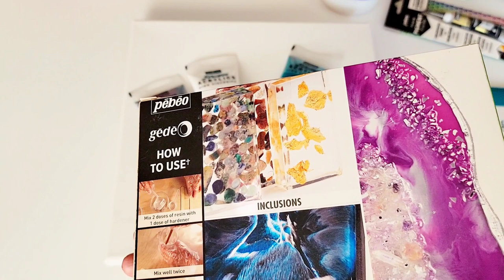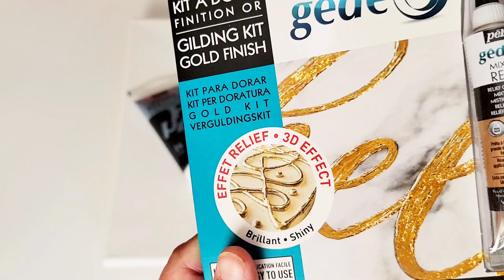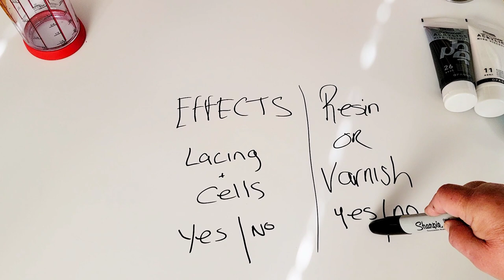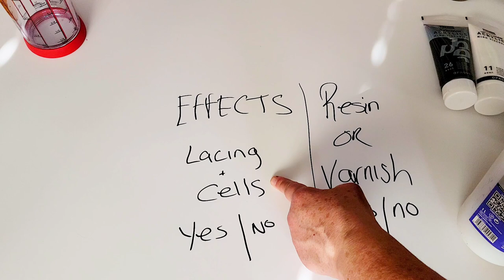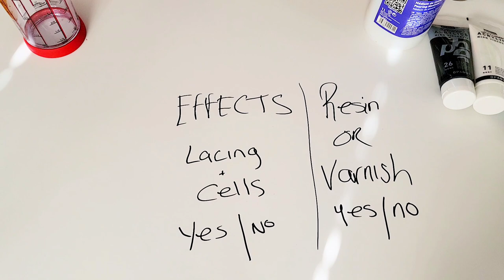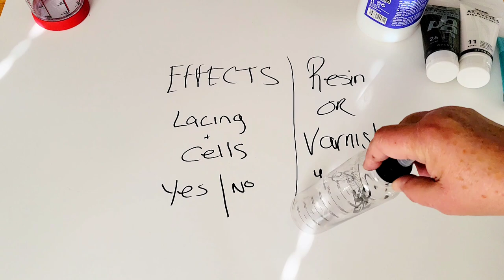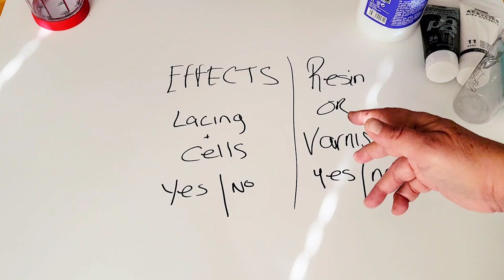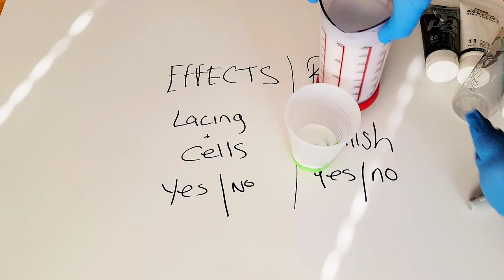Fancy Little Funnel Pour! Fluorescent Rainbow Cells. Acrylic Abstract Art@PebeoPaints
In this video you will learn all about how we add different ingredients into our homemade pouring medium for different techniques and more importantly why we do it. Asking yourself 2 simple questions will lead you on the path to using the right products in acrylic pouring.  I will teach you not only how to make a simple pouring medium that creates not only cells, and lacing but also will make your painting dry with a shine if you don't want to use something like resin or varnish.
I was accepted into Pébéo's S.A.W. program which is a program that helps artists who create art on the web and am so excited to share with you all of the amazing products they have to offer and they are easily found in all of our favorite craft and hobby stores. To see a few listing of all their supplies sold at local retailers check them out by using this link👇
Pebeo

🎨Dick Blick Art Supplies.

🎨BOOM GEL STAIN
🎨  LOLIVEFE *Black Friday Event starts 11/26/21 Midnight EST also find your  SQUEEZE BOTTLES , WOOD ROUNDS, SILICONE MOLDS AND MORE
CODE Tammy10 to save

🎨IF MY CLASS HELPED & YOU WANT TO HELP OUT, SPONSORSHIP IS 1 WAY👇
Using my links is a free way to help and is greatly appreciated

Join Kanella Ciraco and I in sunny Naples Florida July 2022 for a pouring workshop like no other.